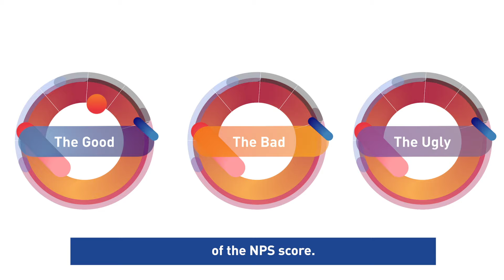Net Promoter Score (NPS): the Good, the Bad and the Ugly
Join Professor Frédéric Dalsace during IMD liVe to critically review the NPS, widely used as the key measure of customer experience and predictor of business growth. Learn about its problems and why it should not be the only tool you use.